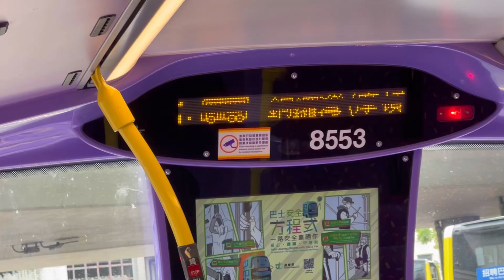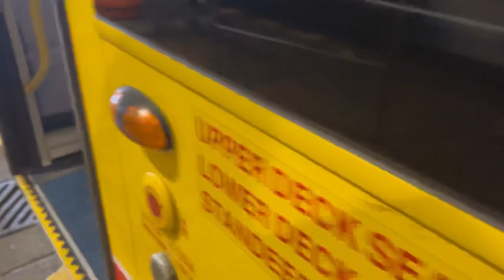【LET’S Go Ap Lei Chau】城巴 CTB 592 銅鑼灣 (摩頓台) ～ 海怡半島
港島市區巴士路線592，由城巴營辦，來往海怡半島及銅鑼灣（摩頓台），途經鴨脷洲邨、黃竹坑工廠區、香港仔隧道及港鐵銅鑼灣站，為鴨脷洲前往銅鑼灣的主要路線。

支持Copper Club主席FB/IG留意我哋最新動態
彩~